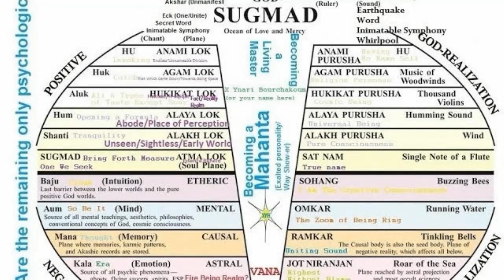5th through 11th Hour of the Night of 16/10/1436 Vision of the Statue of Liberty as a Black Magician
5th through 11th Hour of the Night of 16/10/1436 Vision of the Statue of Liberty as a Black Magician was with the ECK Dream 2 Discourses, Lesson 6. I don't read the works of Eckankar and Harold Klemp in public media, but comment.